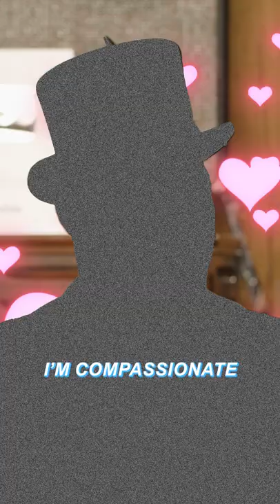We owe Sir George Martin an apology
We knew Jeff Beck's album Wired is a true masterpiece. But we didn't realize how many legends were behind its production